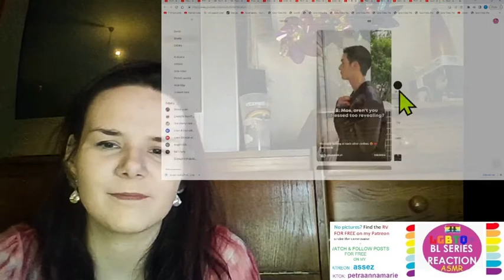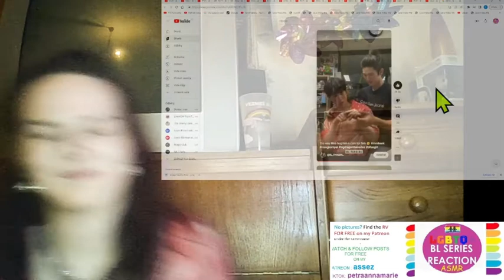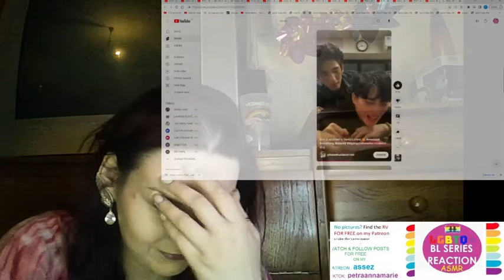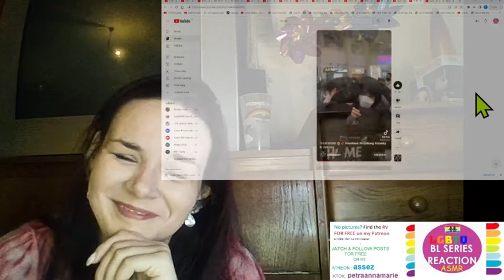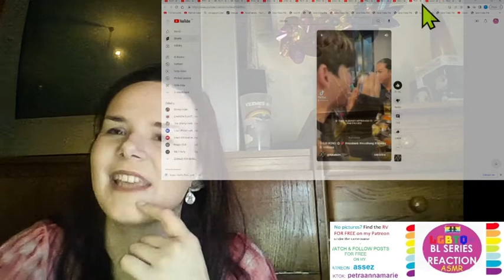🌈【MOSBANK】ม่องเบี้ยว Ep.35 : Pride Parade with MosBank REACTION👁️👁️🫣🌈🌈🌈🌈🌈🌈🌈🌈🌈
title: 🌈🌈🌈🌈🌈🌈🌈🌈🌈【MOSBANK】ม่องเบี้ยว Ep.35 : Pride Parade with MosBank REACTION👁️👁️🫣🌈🌈🌈🌈🌈🌈🌈🌈🌈